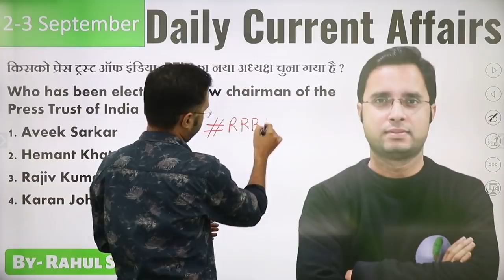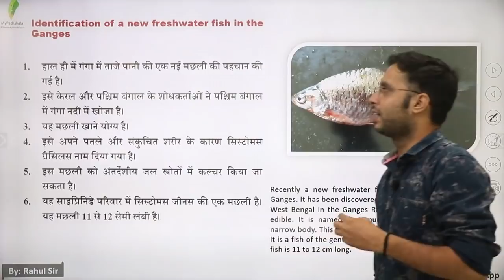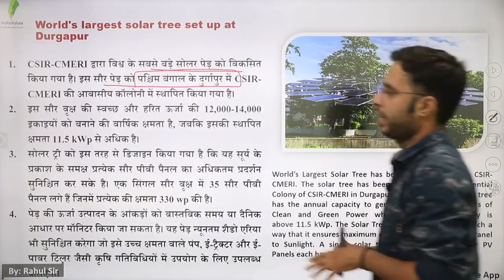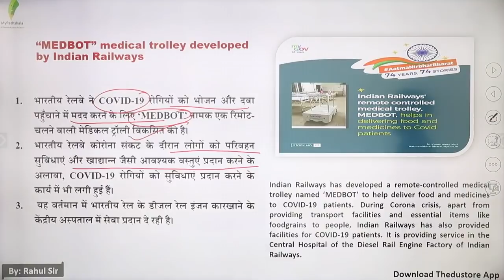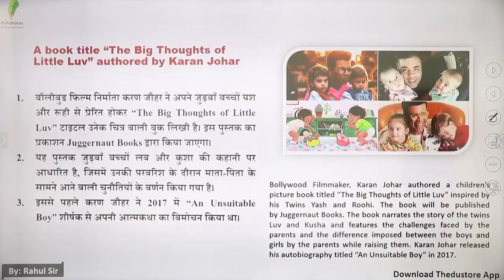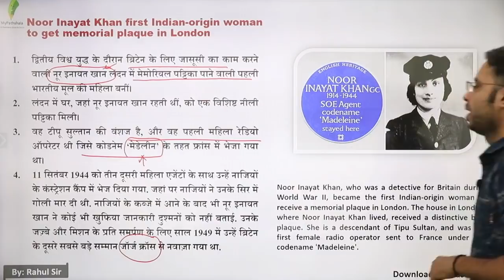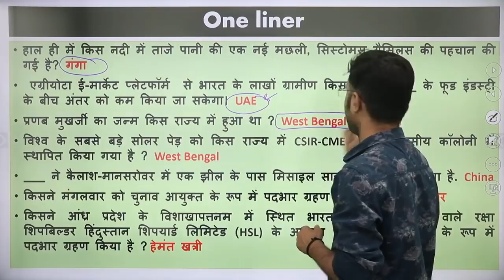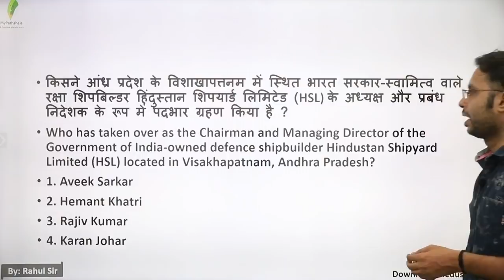DAILY CURRENT AFFAIRS IN HINDI - 02nd-03rd SEPTEMBER BY RAHUL SIR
👉 9:00 AM REASONING BY RAHUL SIR

👉 11:00 AM MATH BY ANURAG SIR

👉1:00  PM MATH  BY UNNATI SIR SIR

👉2:15 PM  HINDI BY  LAXMI MAM

👉6:00 PM PHYSICS BY YOGESH SIR

👉8:00 PM G.S BY PRAVEEN SIR